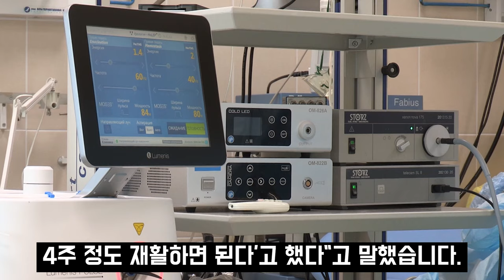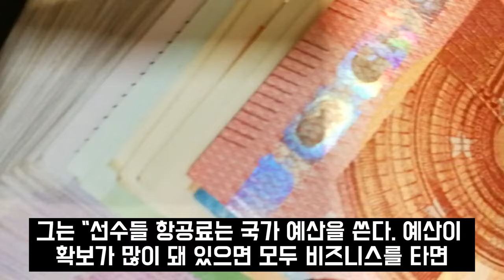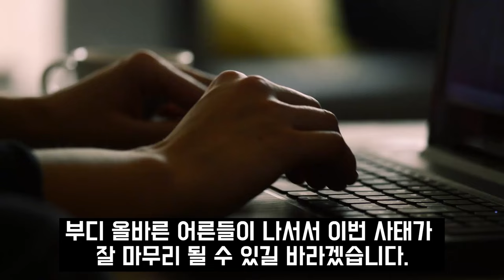방수현 아버지 충격 실체 알고보니? 안세영 배드민턴협회 내용 정리